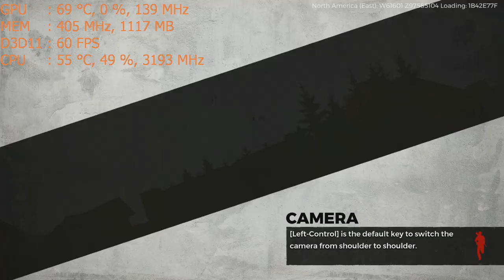H1Z1 on the Nvidia GT 1030 a $70 graphics card: PC 1080p, intel i5 2400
CPU: I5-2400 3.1ghz base  - 3.4ghz turbo
GPU: MSi GT 1030 2gb
Ram: 6gb 1600mhz ddr3 (running at 1333mhz).